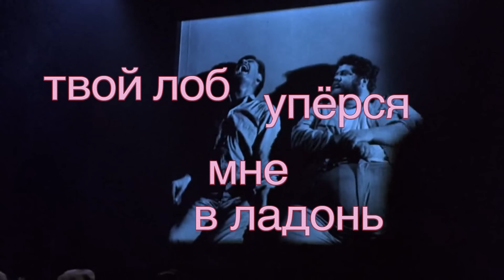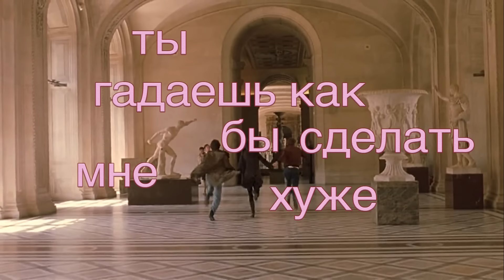Электрофорез - По разбитым зеркалам (Official Lyric Video)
Монтаж: Люда Бурченкова

Lyrics and music: Electroforez (Ivan Kurochkin & Vitalii Talyzin)
Editing: Luda Burchenkova

целует утро в спину
твой лоб уперся мне в ладонь
скорей умру чем двинусь
если только осторожно
рассыпались по мне
пряди твоих волос
я не могу понять
Когда зачем и как
ты стала ты стала ты стала мне близка
по разбитым зеркалам
по кудрявым волосам
ты гадаешь в чем же выйти наружу
доверяя как себе
нездоровой худобе
до конца не понимаешь кто тебе нужен
изображала жертву
как героиня мелодрам
ты поломала пальцы
обновляя инстаграм
меня уже тошнит
от твоего вранья
и тело моё храм, не чешуя
я не буду притворяться будто мы с тобой друзья
я и ты теперь чужие ты довольна я -одна
по разбитым зеркалам
по кудрявым волосам
доверяя как себе
нездоровой худобе
была слаба
бегу родная
я от тебя
Прощай сестра
по разбитым зеркалам
по кудрявым волосам
ты гадаешь как бы сделать мне хуже
доверяя как себе
нездоровой худобе
до конца не понимаешь

кадры из к/ф «Мечтатели» (Бернардо Бертолуччи)